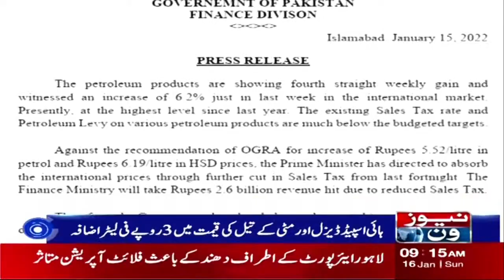Another Blow To People Worried About Inflation | NewsOne